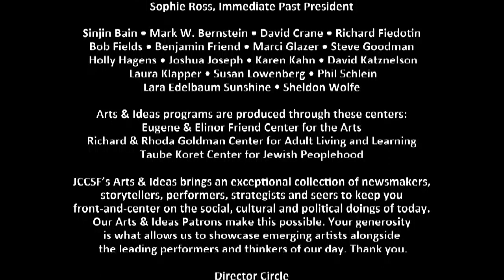RJ Palacio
R.J. Raquel Palacio told the story behind her mega-hit novel Wonder and answered questions from an audience composed largely of kids who were mega-fans of the book.  Her main message:  when in doubt, choose kindness.